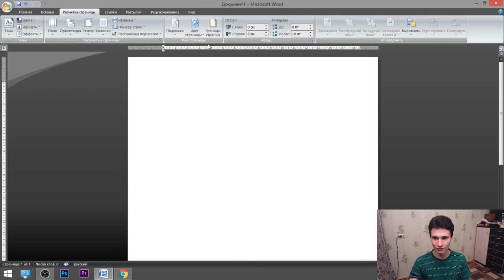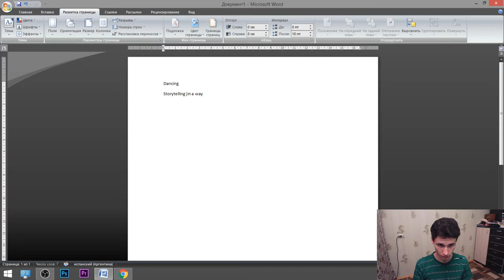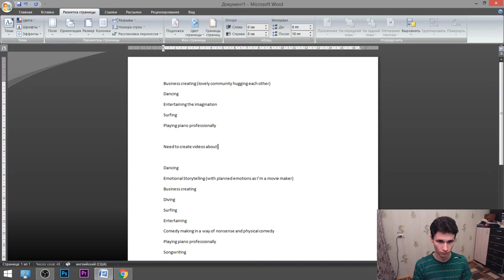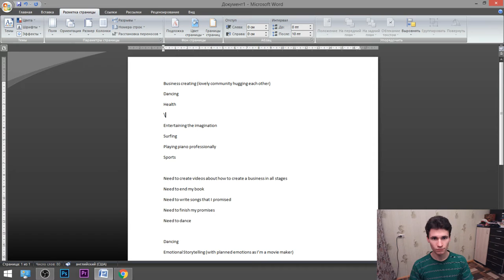Let's set goals together. I want to share love to you, my dear viewers. You deserve it